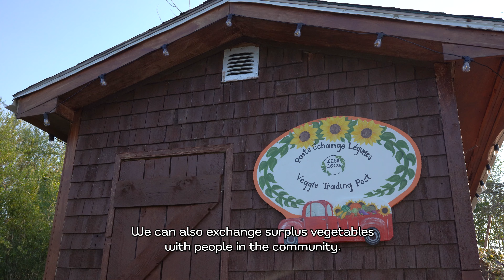Jardins Communautaires Shediac et/and Cap-Acadie Community Gardens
Dans la région de de Shediac et de Cap-Acadie, les jardins communautaires contribuent à la sécurité alimentaire, à un mode de vie sain et à un sentiment d'appartenance. Ils rassemblent les voisins pour cultiver des aliments nutritifs et établir des liens entre eux. Grâce à des personnes motivées et au soutien d'organismes locaux, d'écoles et des deux municipalités, un plus grand nombre de gens peuvent participer et aider à améliorer leur communauté et l’environnement.
In the Shediac and Cap-Acadie region, community gardens contribute to food security, a healthy lifestyle, and a sense of belonging. They bring neighbours together to grow nutritious food and connect with each other. Thanks to committed individuals and support from local organizations, schools, and the 2 municipalities, more people can get involved and make a difference for both their community and the environment.